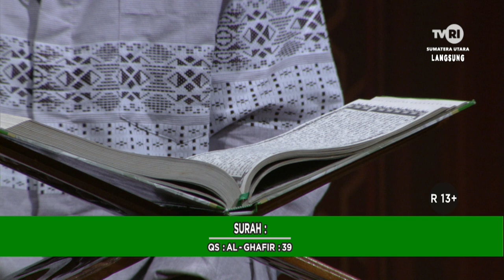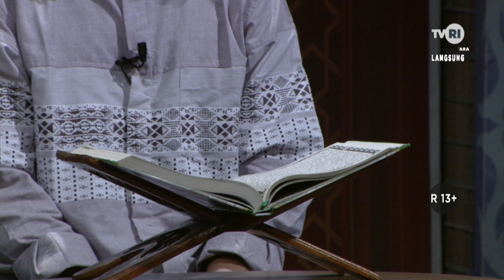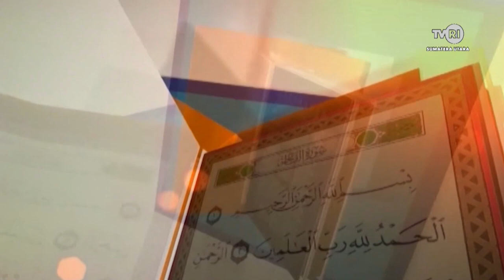MIMBAR AGAMA ISLAM [ MAKNA KEHIDUPAN DALAM ISLAM ]